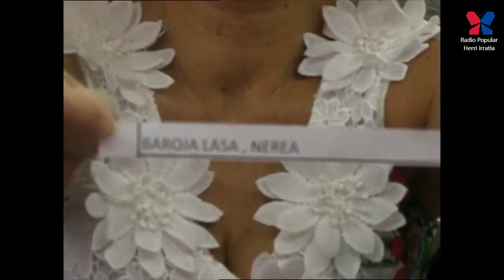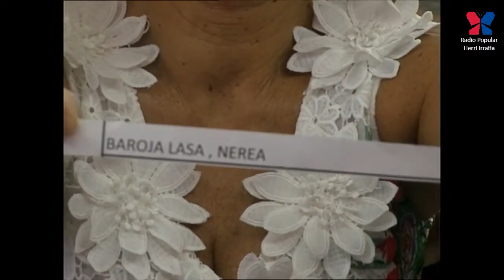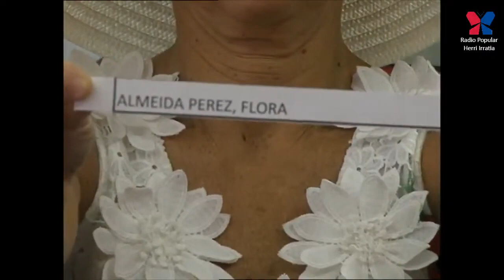Sorteo Crucero Mediterraneo Radio Popular Herri Irratia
Sorteo de un crucero para dos personas por el Mediterraneo gracias a Viajes Eroski.

La ganadora: Nerea Baroja Lasa de Bilbao. ZORIONAK!!